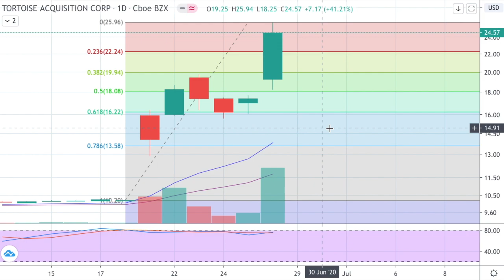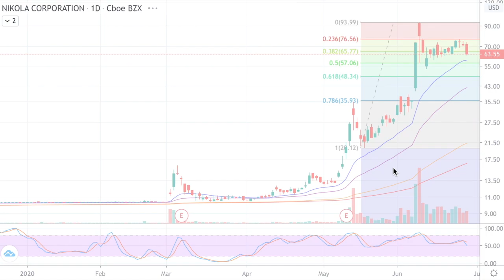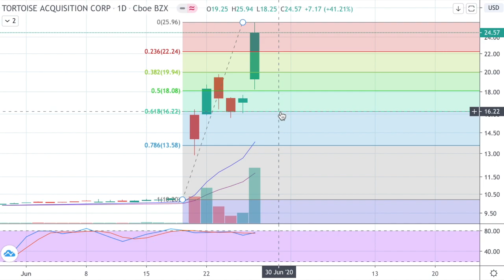HYLIION MERGER IPO WITH TORTOISE ACQUISITION THE NEXT NIKOLA MOTORS?!!(SHLL) 🚨STOCK MARKET ANALYSIS🎯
Hyliion stock merger and IPO with tortoise acquisition corp (SHLL) the next nikola motors or Tesla after the special purpose acquisition company move to buy them. Buy SHLL now? We use technical analysis to see where the price of the electric truck company might go in the near future.